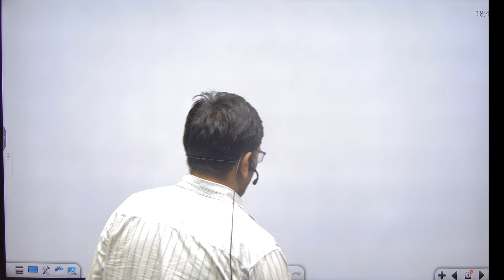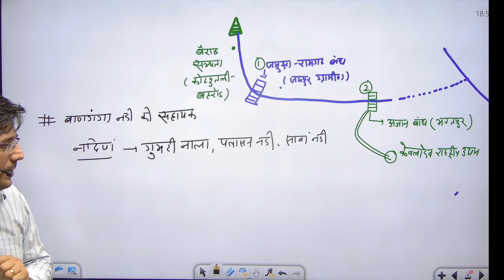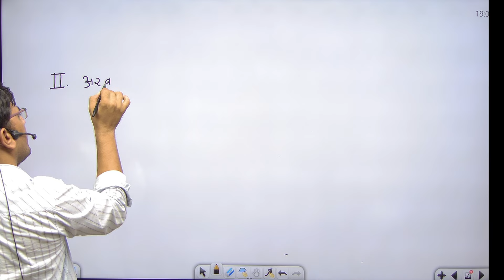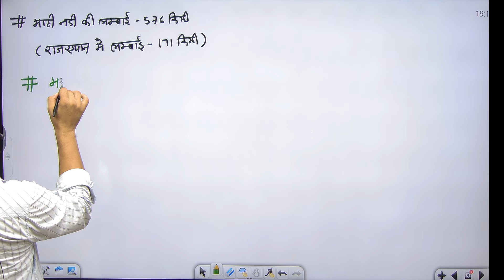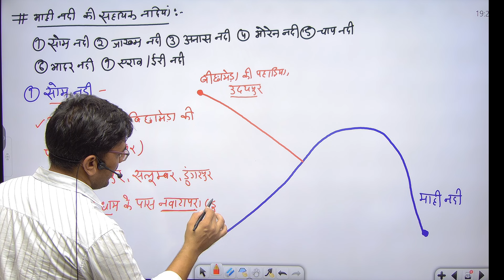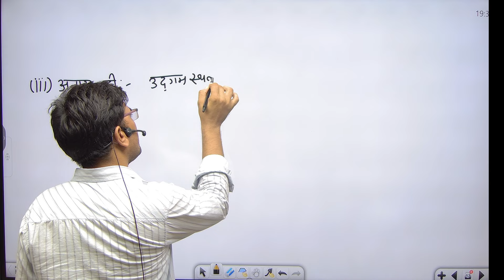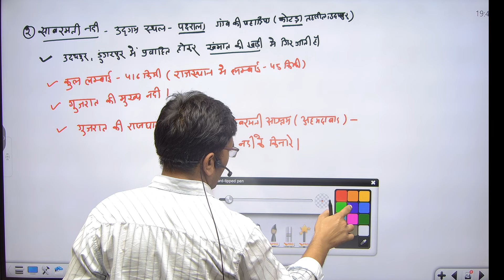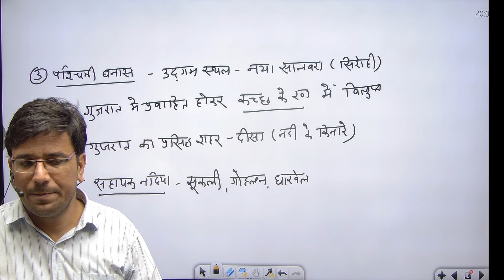राजस्थान का भूगोल Class-19- राजस्थान का अपवाह तंत्र - अन्य नदी तंत्र by विकास सिलायच सर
👉   RPSC Collage Lecturer

👉   RPSC Grade 2nd Teacher

👉   RPSC Grade 3rd Teacher

👉   REET

👉   RSMSSB LDC

👉   P.T.I. Exam